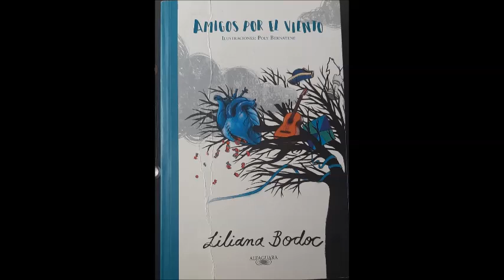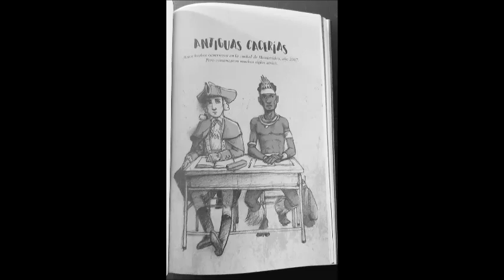ANTIGUAS CACERÍAS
(Estos hechos ocurrieron en la ciudad de Montevideo, año 2007. Pero comenzaron muchos siglos atrás).